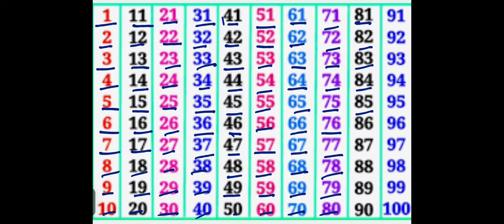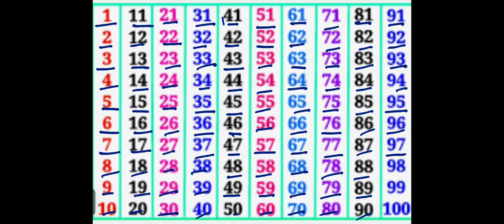Counting 1 to 100।1 से 100 तक की गिनती इंग्लिश में।